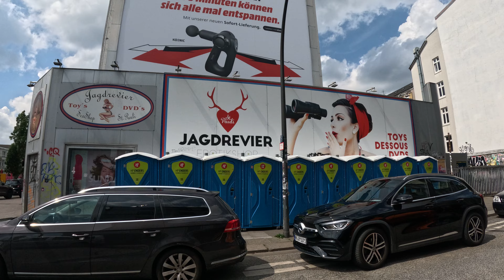HOSSA | Vor dem Schlagermove | Seilerstraße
Die Toiletten sind aufgestellt. Morgen kann der Schlagermove kommen. Hossa.
Von der Runde blieb nur das übrig was ich zeigen kann. Wir starten in der Detlef-Bremer-Straße biegen links in die Seilerstraße und biegen nochmals links in den Hamburger Berg und blicken kurz auf die Reeperbahn.